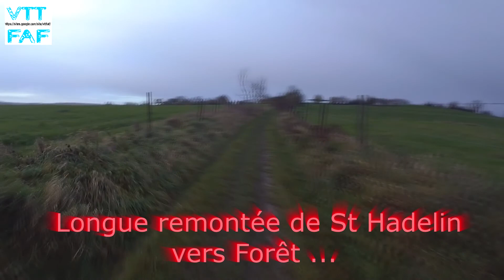VTT Romsée 19.11.2017 - 42km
Dernière rando officielle de l'année 2017 : On termine par une belle rando très physique et quelques gros passages techniques dû à la pluie et la boue présente.